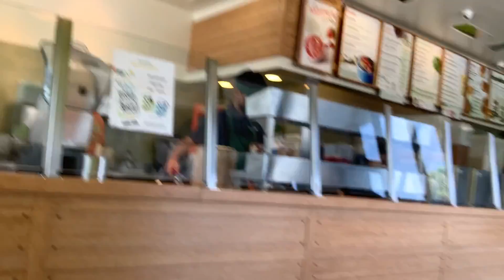*^log 32* the mind of James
@supahmusic_ on IG